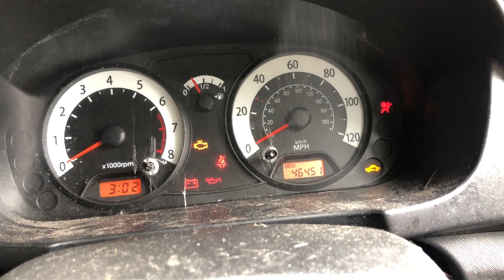HOW I TRY MAKING SURE MY CARS ARE FAULTLESS BEFORE A SALE flippingcars Chopsgarage￼